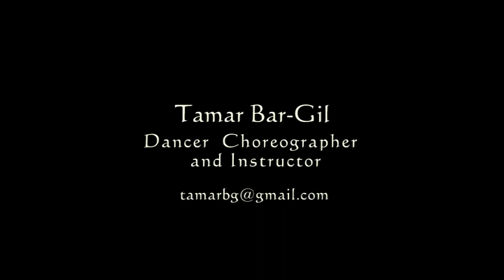Tamar Bar-Gil, Drum solo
Dance and Choreography by Tamar Bar-Gil